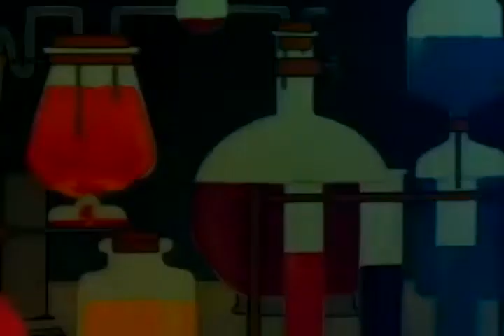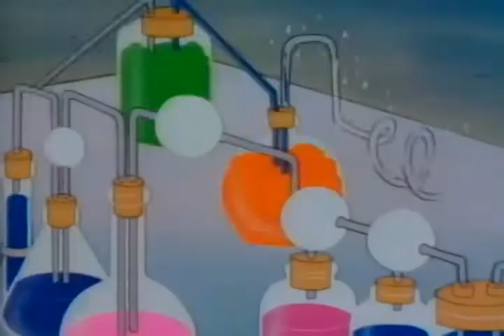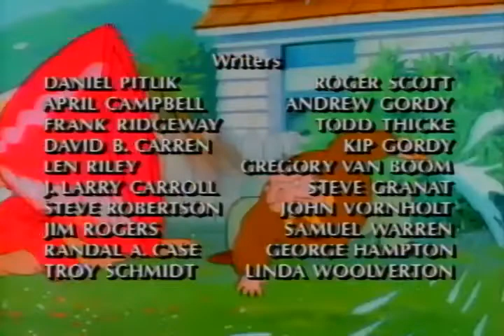Daniel el Travieso 01x11